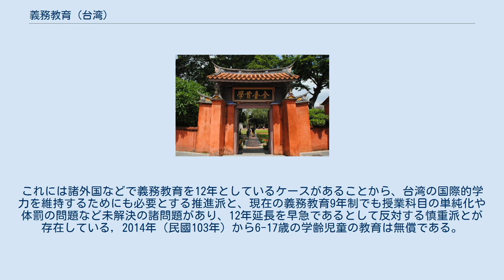義務教育 (台湾)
台湾の義務教育（たいわんのぎむきょういく）では台湾における義務教育の情況を概説する。
台湾においては現在、国民小学6年及び国民中学3年が義務教育とされている。
この9年間の義務教育を台湾では九年国民義務教育と表現している。
 台湾の義務教育の歴史は日本統治時代の1943年に遡る。
それまで台湾各地に設置されていた公学校が6年制の国民学校に改編され、当時の台湾での6歳から12歳の児童の義務教育就学率は70%を越え、当時においては非常に高い就学率を記録している。
 1945年、中華民国による統治が開始された台湾では、6歳から12歳の学齢児童が基礎教育を受けるための義務教育制度が施行された。
当時の小学校教育機関は国民学校（国校）であった。
国民学校以降の中等教育は義務教育ではなく、当時の中学校である初級中学（初中）に進学するためには、初中聯考という選抜を通過する必要があった。
 1968年、政府は義務教育を9年に延長した。
この時初級中学は国民中学（国中）に改称され、増加する就学生徒に対応すべく多くの国中が新設された。
また、国民学校は国民小学に改称され現在に至っている。
 現在台湾で施行されている『国民教育法』第2条では「およそ6歳から15歳の国民は国民教育を受けなければならない。既に学齢を越えて、国民教育を受けていない国民は、国民補習教育を受けなけらばならない。6歳から15歳の国民の強制入学は、別に法律（強迫入学条例）を以ってこれを定める」と規定されている。
 しかし学齢を越えて国民教育を受けていない国民に対する補習教育に関しては、成文法により就学の義務が定められていない。
現在台湾における中国語文盲者の大部分は老人である（日本統治時代に教育を受けたため、中国語の理解力が欠如している場合がある）。
 現在台湾の国中卒業者の94.7%が高級中学に進学している現状から、義務教育を12年に延長する意見も出されている。
これには諸外国などで義務教育を12年としているケースがあることから、台湾の国際的学力を維持するためにも必要とする推進派と、現在の義務教育9年制でも授業科目の単純化や体罰の問題など未解決の諸問題があり、12年延長を早急であるとして反対する慎重派とが存在している，2014年（民國103年）から6-17歳の学齢児童の教育は無償である。